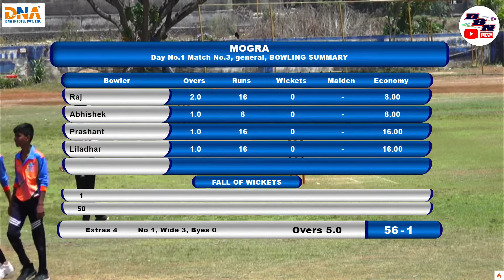DAY 1 || MATCH NO 3 || MOGRA VS LILY || YPL 2022 || DBN LIVE